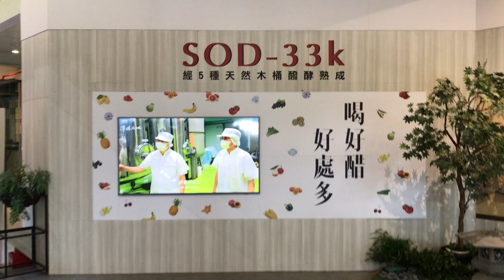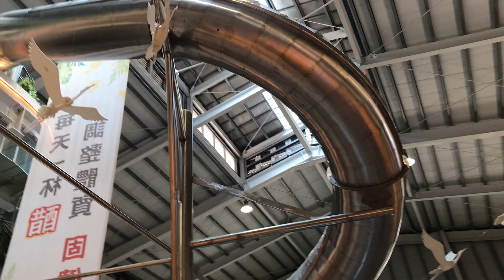2024-08-10 宜蘭/礁溪/龍潭湖畔 潭酵天地觀光工廠 Hsu's Legend x 1F 兩座 超高 透明旋轉溜滑梯 🛝 x 喝好醋 好處多 x SOD-33k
潭酵天地觀光工廠